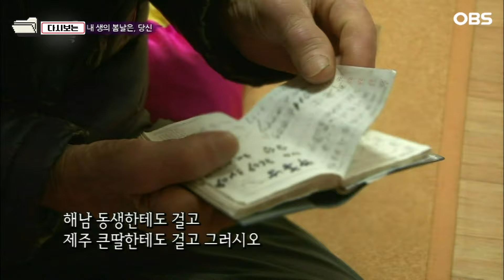[다큐 ‘가족’ 372회 2부] 여자라고 학교 안 보내 숫자 읽을 줄 몰라 자식들한테 혼자 전화도 못 하는 신세에 서글픈 할머니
OBS경인TV [멜로다큐 가족] 372회 "내 생의 봄날은, 당신"

노화도에 66년을 한결같이 사랑하며 살아온 부부가 있다.
농사에 장사에 손이 닳은 억척 할매 김재임 할머니와 그 뒤를 그림자처럼 따르는 의외의 로맨티스트 박응철 할아버지다.
평생을 농부로 살아온 부부에게 봄은 늘 분주한 계절이었다.
그런데 할아버지가 이제 더는 일 못하겠다 파업선언을 했다는데... 소박하지만 찬란한 노부부의 이야기가 펼쳐진다.